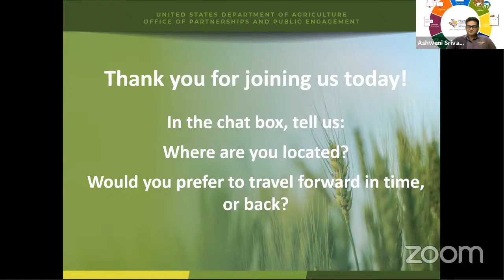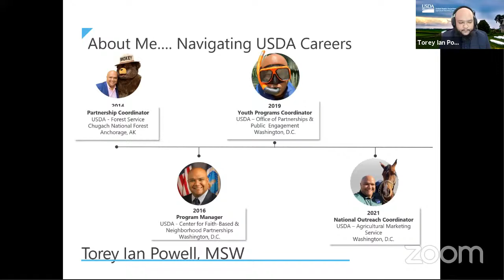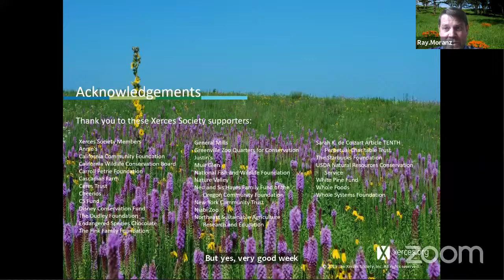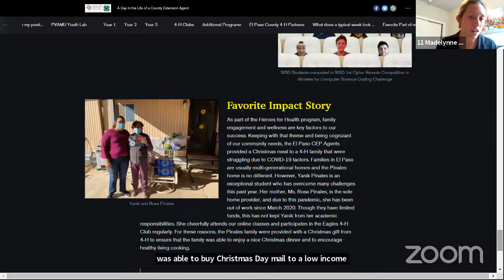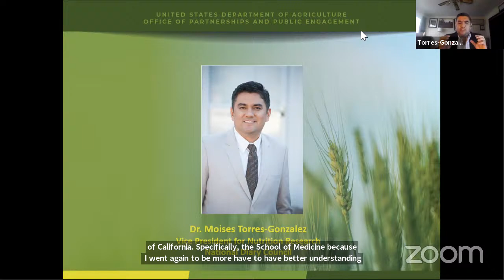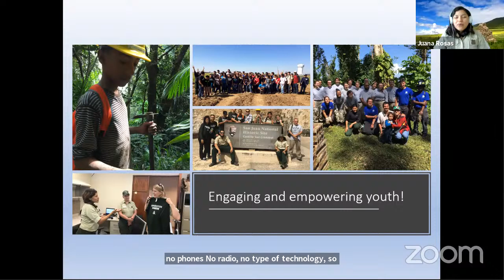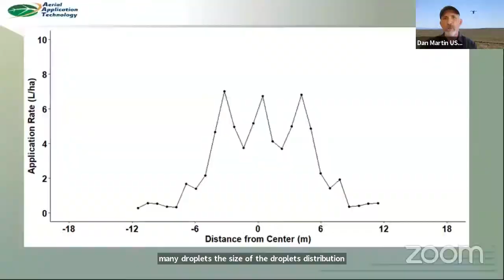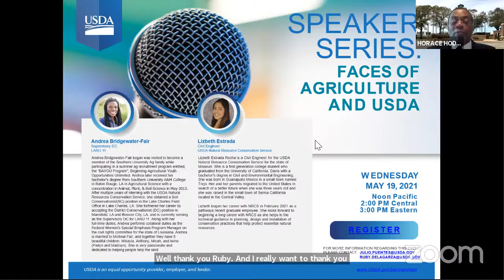Texas Youth Summit (PVAMU+USDA) Day 2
The Texas Youth Summit increases awareness of careers and opportunities in Agriculture. It is open to K-12 students, teachers, administrators, youth organizations, and community-based organizations. The summit will be held virtually May 11-12.